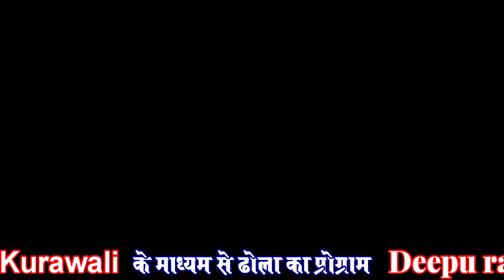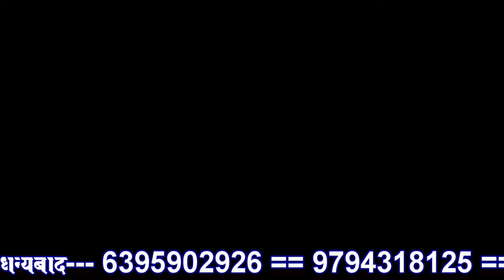Dhola रानी मंझा का देश निकाला भाग 3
titel - dehati dhola

singer -  deepu rahish and party

07/07/ 2024

Recording - mahavir Shakya

Director- mukesh kumar

Mixing - Rishabh kumar Shakya